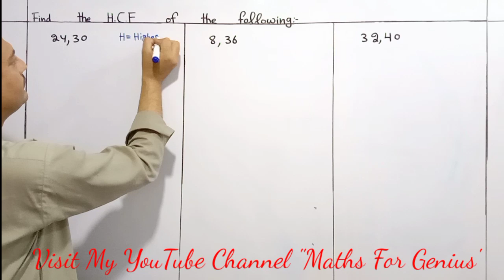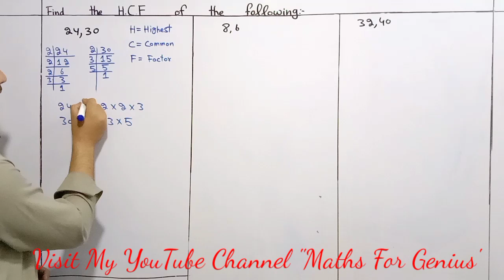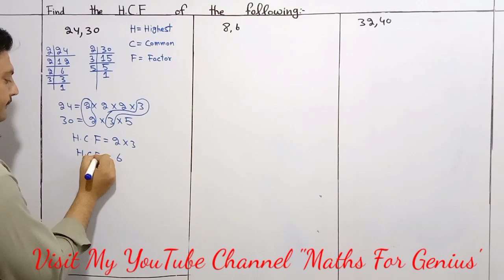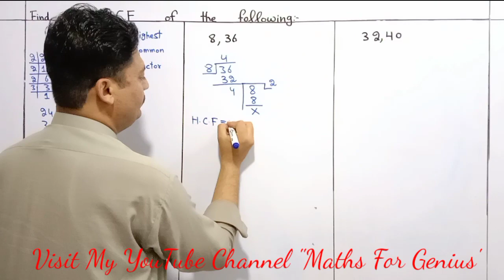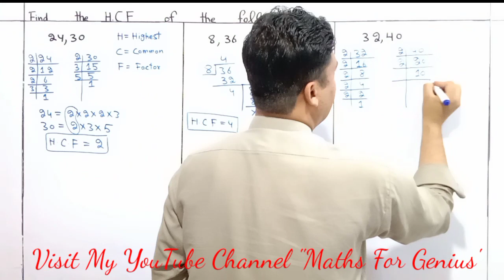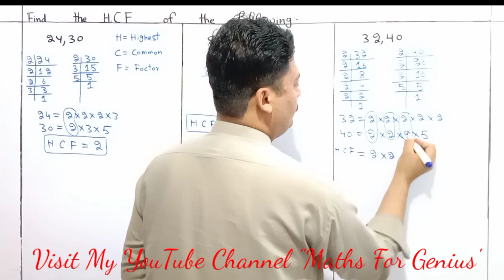Highest common factor (HCF) - Listing Factors, Prime Factorization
This video consists of HCF which is a part of Mathematics.

 Lowest common multiple LCM and Highest common fraction HCF.

Thanks.